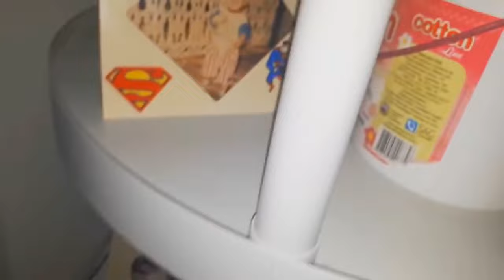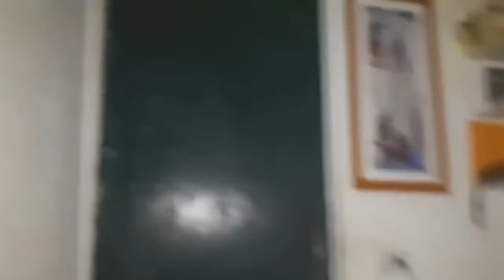AMANDA ESTÁ POSSUÍDA ANDANDO SOZINHA PELA MINHA CASA †